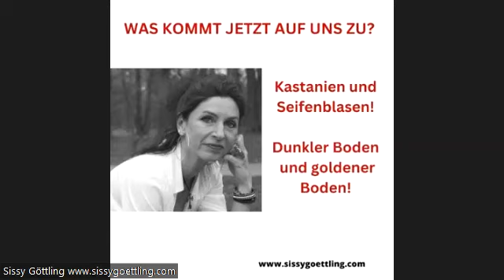Was kommt jetzt auf uns zu? Oktober November Dezember 2022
Was wird in den nächsten Monaten sein? Möchtest du wissen was es mit Kastanien und Seifenblasen und mit dem dunklen Boden und goldenen Boden auf sich hat? Was bedeutet das, das erfährst du in meine Botschaft. Weiters erfährst du was zu den Energieübertragungen, 10 Portaltage in Folge und ein großartiges Kosmisches Heilungswebinar am 10. Oktober 2022 wartet auf dich. Es gibt auch heuer was NEUES - Kosmische Botschaften ein Mitgliederkanal.
Es ist wichtig, das du auf meinem Newsletter bist, daher melde dich jetzt gleich an.
Komm unbedingt JETZT in meine neue Facebook Gruppe „Magisch-Mächtig-Mutig“ Der Weg zu Dir selbst!
Nur in dieser Gruppe erhältst du GRATIS Heilsessions und Workshops. Sei unbedingt dabei. Ich freue mich auf Dich.

Möchtest du deine Ängste in Liebe wandeln, dann hole dir die wichtigste wertvollste GRATIS Meditation mit Energieübertragung, die dein Leben absolut verändern wird. Melde dich völlig unverbindlich und kostenfrei auf meinen Newsletter an und du erhältst noch mehr Tipps, Meditationen, Geschichten und Botschaften für deine Seele.

Ich schenke dir hier weitere wertvolle mächtige Meditationen mit Energieübertragung:

Vereinigung mit deinem Urlicht und deiner Urenergie

Göttinnentempel

Erkenne deine Vollkommenheit

Kosmischer Tanz#göttliche Frau und göttlicher Mann

Diamant weiße Lichtspirale

Erfüllte Partnerschaft#Partnerschaftsraum

Feedback von einer Klientin

Dualseele#Zwillingsseele#Partnerschaft

Tauche ein in deine innere Schönheit#Lotusblüte

Vom Dornröschenschlaf zum Erwachen#

Die Göttin in dir erwacht

Weiblicher Urkraft

Lege deine alten Mäntel und Schuhe ab!

Dein inneres Kind heilen und der Blick in deine Seelenspiegel

Kraftvolle Reise zu deinem Lebensfluß mit Energieübertragung

Selbstermächtigung

Wie lebt eine Göttin! Die wichtigsten Tipps für dich!

Wie habe ich es geschafft! Mein einzigartiger Weg in die Freiheit!

Meine ONLINE AKADEMIE

Ich bin auch auf Instagram, hier der Link

WER BIN ICH UND WOZU BIN ICH FÜR DICH HIER:

in meinem persönlichen Video alles über mich und mein Wirken.

Ich helfe Menschen, die Ursache ihrer Probleme und Blockaden zu lösen, damit sie ein selbst bestimmtes, freies und unabhängiges Leben führen können, ihren Seelenweg gehen und ihre Seelenaufgabe leben.

Ich bin spirituelle Lehrerin der NEUEN ZEIT.

Gerne begleite ich dich in der Gruppe bei meinen Onlinekursen oder/und auch gerne in Einzelterminen.

Terminvereinbarungen über meine Kontaktformular auf meiner Website

Ich diene der Harmonisierung für Körper, Geist und Seele und ersetze keinen Arzt oder die Schulmedizin.
Alle Videos und Aufnahme dienen nur zu Unterhaltung und jeder trägt selbst die Verantwortung.

seele#seelenpartnerschaft#partnerschaft#erfolg#seelenaufgabe#auflösung#erleuchtung#erlösung#befreiung#freiheit#transformation#lichtkörper#energien#energiewellen#liebe#freude#frieden#coach#hypnose#rückführung#kartenlegen#seelenebene#akashachronik#kraft#vertrauen#selbstvertrauen#selbstliebe#blockaden#seelenfrieden#meditation#energieübertragung#seelenreise#channeling#vorhersage#zukunft#vergangenheit#frequenzen#matrix#trance#träume#hilfe#begleitung#astrologie#schwankungen#stimmung#glück#glücklichsein#mentaltraining#mentalcoach#lebensfreude#lebenslust#selbstbestimmt#selbständig#unabhängig#frauen#weiblichkeit#männlichkeit#frau#mann#vollkommenheit#muttererde#urenergien#urlicht#lichtwesen#himmlichehelfer#meister#aufgestiegenemeister#göttin#götter#sinndeslebens#plejaden#sirius#venus#elemente#sterne#planeten#